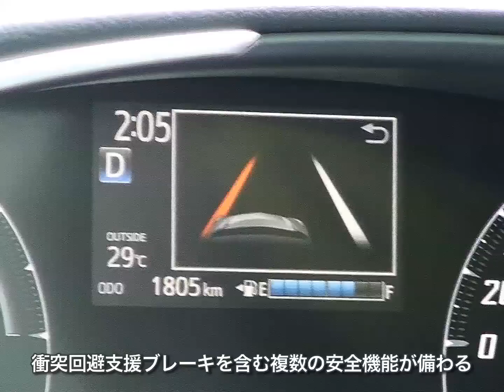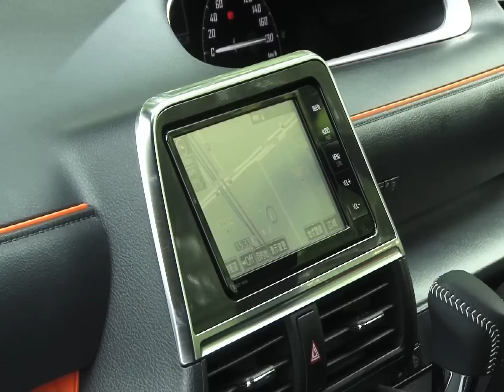トヨタ・シエンタ 試乗インプレッション 車両紹介編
2015年7月にフルモデルチェンジしたトヨタ・シエンタの紹介。

大きく変更されたスタイリングはスポーツギアをイメージさせる。ハイブリッドモデルが新たに設定された。フロアの低床化により居住性や乗降性が高められた。「Toyota Safety Sense C」には衝突回避支援ブレーキを含む複数の安全機能が備わる。
（解説：モータージャーナリスト・藤島 知子）